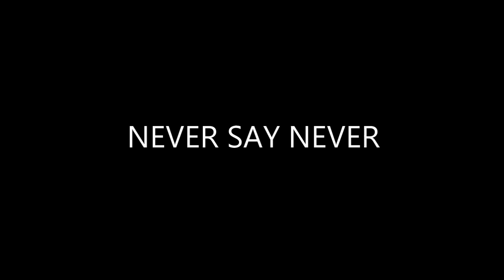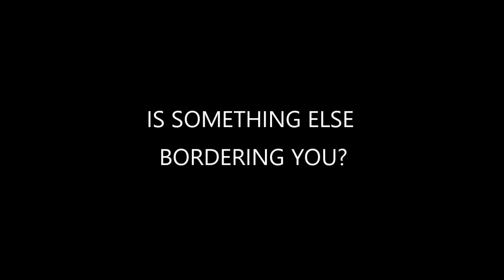Arguments ( 10 tips on how to manage arguments at home )